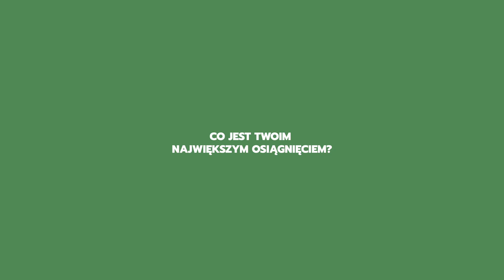Poznajmy się: Delfin Łakatosz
„Poznajmy się” to kampania społeczna stawiająca w centrum uwagi 6 osób ze społeczności romskiej. Jedną z nich jest Delfin Łakatosz - filmowiec z Poznania.

Kampania „Poznajmy się” została zrealizowana przez Fundację W Stronę Dialogu. Jej głównym celem jest zwiększenie widoczności osób pochodzenia romskiego i walka ze stereotypami na ich temat. To kampania przełomowa – pierwsza w Polsce, która w pełni oddaje głos Romkom i Romom, by ci mówili o sobie na własnych zasadach.